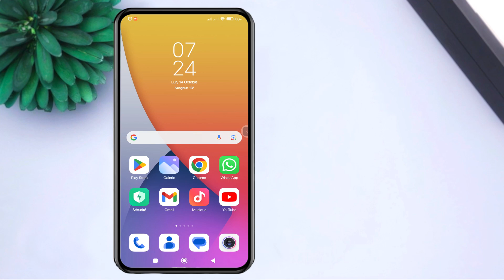Comment convertir le navigateur Google Chrome en mode ordinateur de bureau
Dans cette vidéo, nous allons vous montrer comment transformer Google Chrome en un véritable ordinateur de bureau sur votre mobile. Découvrez les astuces et les réglages nécessaires pour optimiser votre expérience de navigation et accéder à toutes les fonctionnalités de Chrome comme si vous étiez sur un ordinateur. Que vous souhaitiez améliorer votre productivité ou simplement naviguer plus confortablement, cette méthode est faite pour vous !